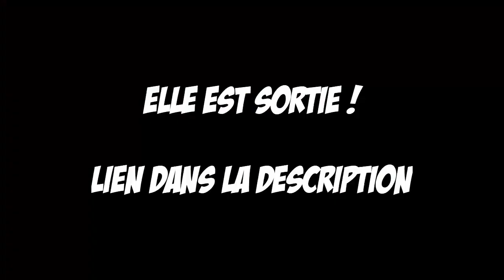L'Histoire de la GothBoiClique (Documentaire) - Lil Peep, Wicca Phase et Lil Tracy 🎥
Bienvenue sur le documentaire qui te permettra de TOUT savoir sur la carrière fascinante de la GothBoiClique. En passant par le statut embryonnaire du collectif sous l'égide de Wicca Phase, Horsehead et Cold Hart, leur affiliation avec Thraxxhouse, l'âge d'or symbolisé par la sortie du morceau witchblades jusqu'au démantèlement progressif du collectif à l'issue de la mort de Lil Peep.

Installe-toi confortablement, chope un truc à boire, bon visionnage.🖤 @LilPeepofficial @coldhartbaby @horsehead6850 @wiccaphasespringseternal @tracyminajjjjj @fish_narc @thraxxhouse @YAWNSGBC

📖 SOMMAIRE 📖 :

0:00 Introduction
0:13 Chapitre I - Les 3 pères fondateurs
2:41 Chapitre II - Thraxxhouse et la GBC
3:46 Chapitre III - 9 Brockboi à Los Angeles
4:24 Chapitre IV - Premier album et identité musicale
5:19 Chapitre V - L'arrivée de Lil Peep dans le collectif
7:06 Chapitre VI - L'âge d'or de la GBC
8:09 Chapitre VII - Une chute abrupte
9:22 Bilan
10:52 Conclusion

⚡ SOURCES ⚡ :

GOTHBOICLIQUE, Lil Peep, Lil Tracy, Wicca Phase, Horse Head, Cold Hart & Nedarb Stop By Ham Radio

Une vidéo une semaine sur deux le samedi à 18h !

⬇️ RÉSEAUX ⬇️ :

Instagram 📷 → @spartakprod

Spotify 🎵 → Spartak

Utip 💸 → Spartak

(Scrim contacte moi stp)